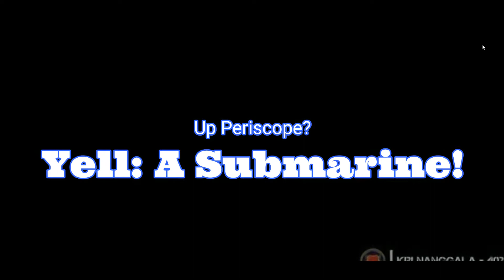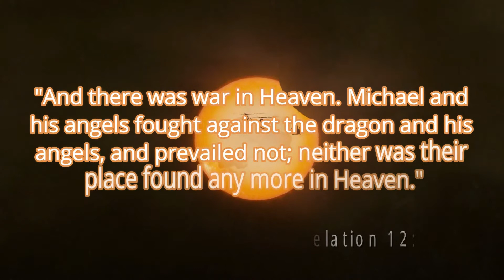Up Periscope? Yell: A Submarine!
A PERISCOPE SUFFERS A LOSS OF DEPTH PERCEPTION

For a week, although slightly shorter in duration than the events aboard the U.S.S. Theodore Roosevelt, when the San Francisco Chronicle joined progressive news partners like the Washington Post, in an ensemble cast of commentators that even included the World Socialist, to tug upon our heartstrings to cheer for a naval commander offloading 2,000 sailors, alleged to be infected with a highly contagious and lethal disease to luxury private hotel rooms on a territorial island of poor, old, little brown people, the sinking of the Indonesian submarine, its loss of 53 sailors, and the lately released video of them singing farewell may have altered your perspective of these events, especially if you lacked the historical expertise to miss the obvious similarities in the Guam story to the Sinking of the Maine.

So, for a moment, hop out from your ideological news silo and look at another perspective on these events.